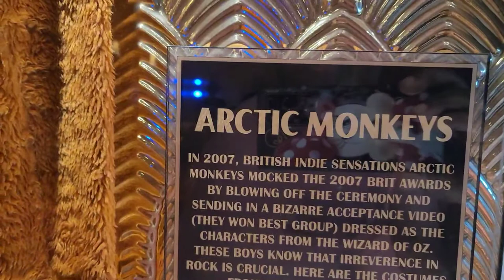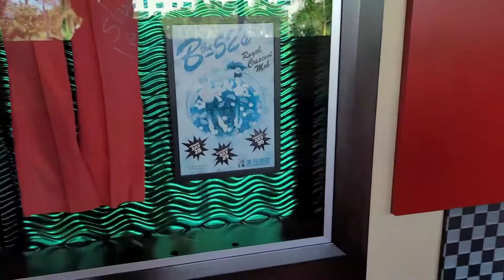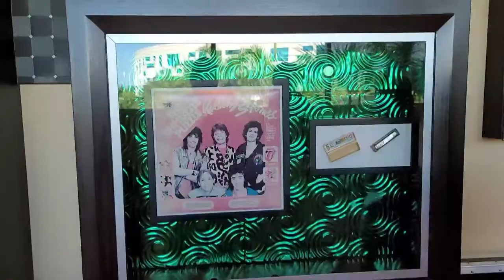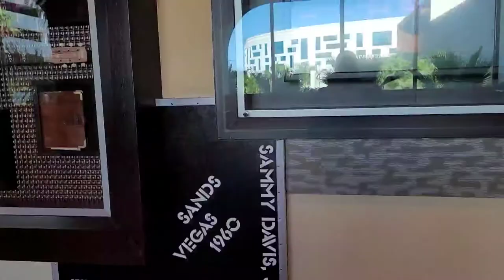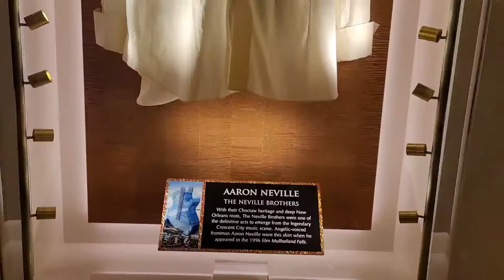FLORIDA TRAVEL VLOG DAY #3|A VISIT TO THE HARD ROCK HOTEL|FUN IN THE SUN SWIM DAY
Hello Family! It is day #3 of our family travel vlog in Florida. We are so excited to visit the Hard Rock Hotel and Casino in Hollywood, FL. We also had a Funday swimming day and the kids had a blast. Come along with us and become a part of our happy travel vlog and let's have some fun in the sun in good O Sunny Florida. I hope you all enjoy our travel video. Thank you so much for watching and please don't forget to hit that like button and leave us a genuine comment and let us know what you think of our video.

Artist; Sine
Trip

Artist: Hallman
Sun came out

Artist: Hallman
Sun comes out

Artist: Hallman
Harmony

Artist: Tape Machine
          Evergreen Fields

Artist: Madwoman
         Lvly

Artist: Paisley Pink
Give In

I love to recieve freebies, goodies and Happy Mail.  Please feel free to send it to:
LIFE WITH FRITZI
Fredericksburg, PA 17026